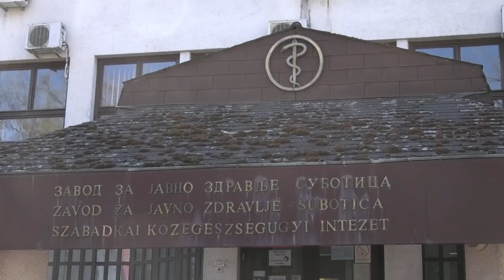"Eris" će uskoro biti dominantna podvarijanta virusa kovid-19 i kod nas